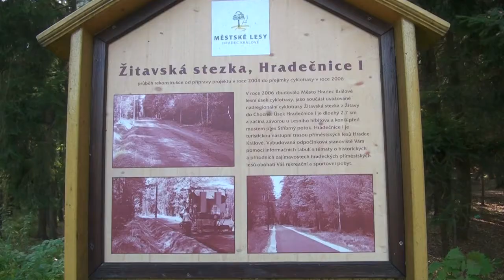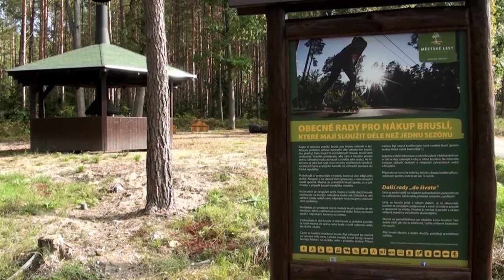Hradečnice OČIMA BRUSLAŘE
Nová in-line a cyklotrasa se startem u Lesního hřbitova v Hradci Králové... zaznamenáno "čelovkou GO PRO" v sobotu 4. října 2014...